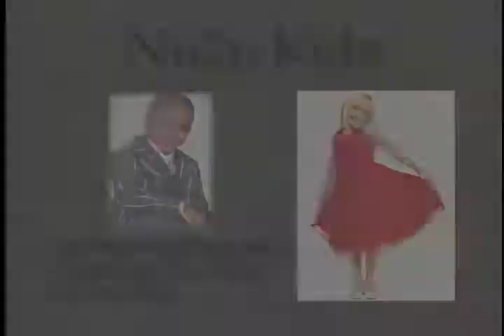His Place - Episode 33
Phil Gazley talks about human trafficking. Joe and Marcus vow not to be used by anyone ever again!